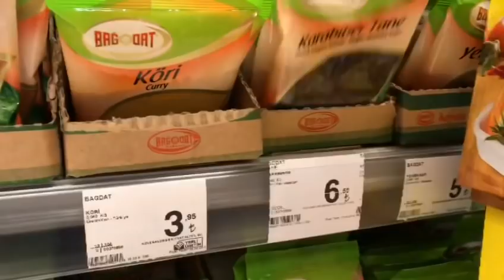DANA KABURGA (ASADO) || BU LEZZETİN BAĞIMLISI OACAKSINIZ!!!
MALZEMELER
2,5 kiloluk dana kaburga
2 yemek kaşığı Kaya tuzu
1 yemek kaşığı tane Karabiber
4 yemek kaşığı zeytinyağı
2-3 dal taze kekik
4 yemek kaşığı tereyağı
YAPILIŞI
Öncelikle etimizin etli kısmının yağ tabakasını sıyırıyoruz. Etimizin üzerine zeytinyağı ekliyoruz ve etli kısmını mühürlüyoruz. Mühürlenen etimizin üzerine önce zeytinyağını sonra tuzunu, karabiberini ve tereyağını ekleyip önce yağlı kağıt ile daha sonra alüminyum folyo ile hava almayacak şekilde kapatıyoruz. Bu şekilde geniş bir tencereye etimi ekleyip 1,5 su bardağı kadar su ekleyip tencerenin kapağını kapattım taş fırında 4 saat pişirdim. Evde pişirmek isteyenler aynı yöntemle 4 saat kadar 200 derecelik fırında pişirmeli tabi ara ara suyunu kontrol etmelisiniz suyu bittikçe ekleme yapmalısınız. Herkese afiyet olsun.